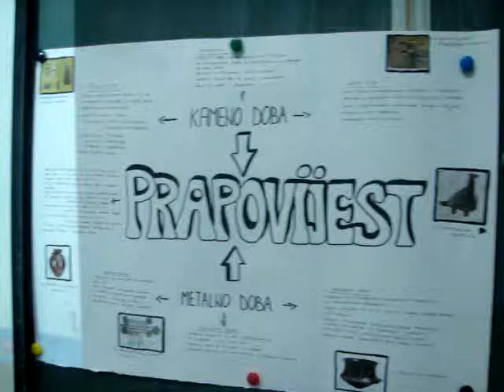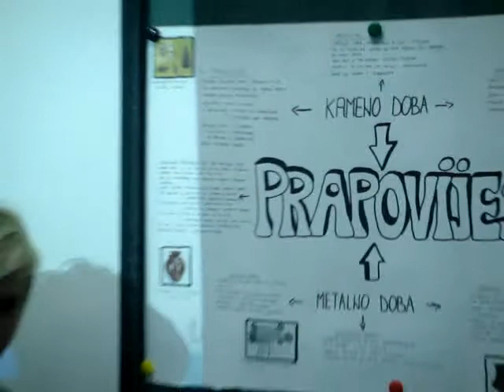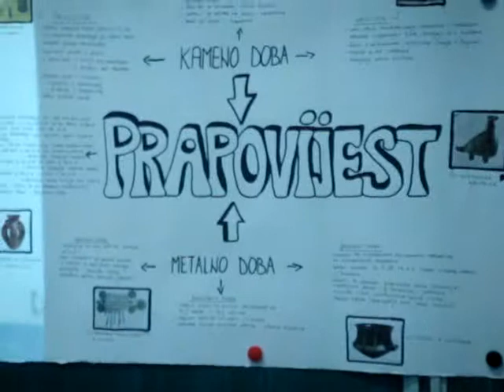Mind mapping in Croatian Trade school